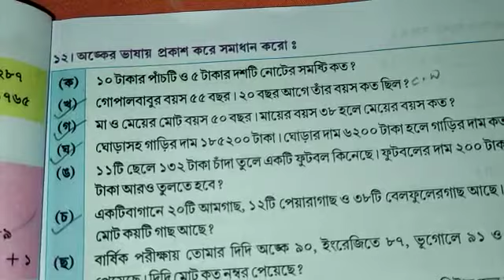Class III Math class 2023(p-6)part2